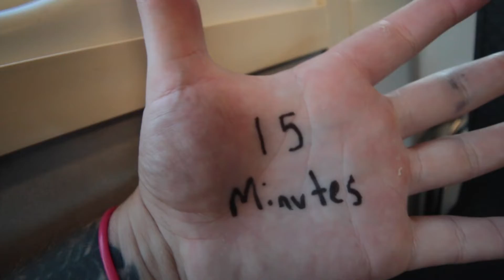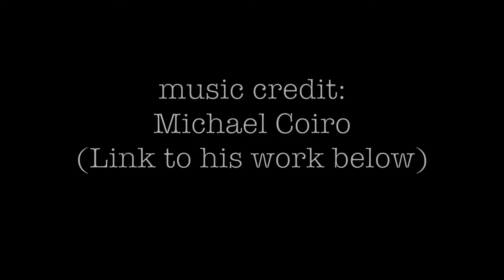HERM AND MIKE TAKE NYC